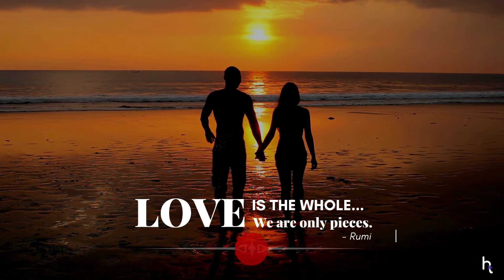6 UNIQUE WAYS TO CELEBRATE VALENTINE'S DAY!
Love is at the heart of everything! Enjoy these inspirations to celebrate your special Valentine. What's your unique way to spend Valentine's Day?

Celebrate holidays 365 with us … because Every Day is a Holiday!